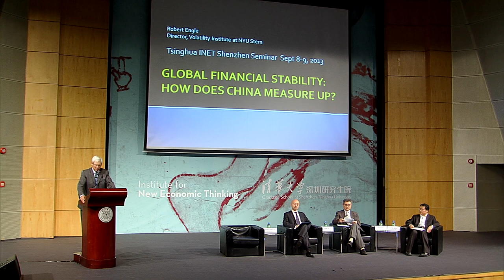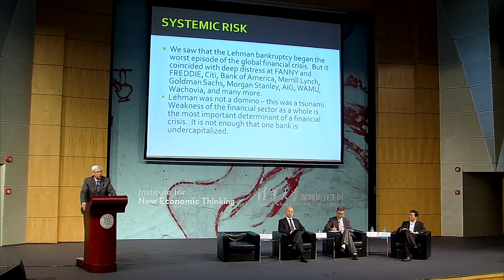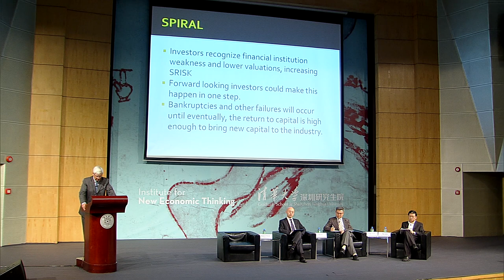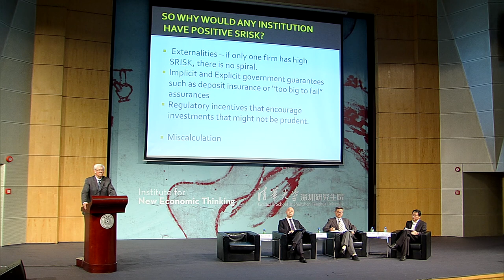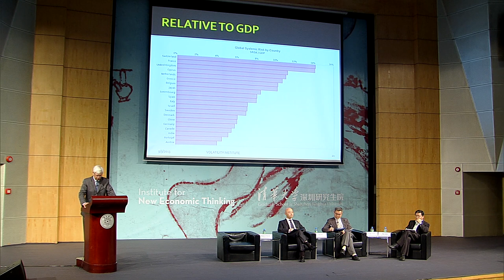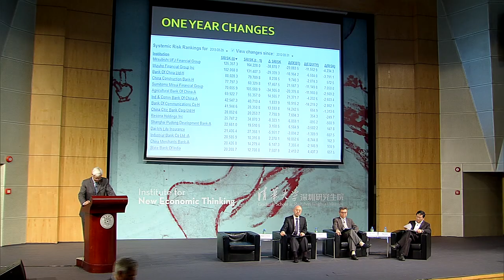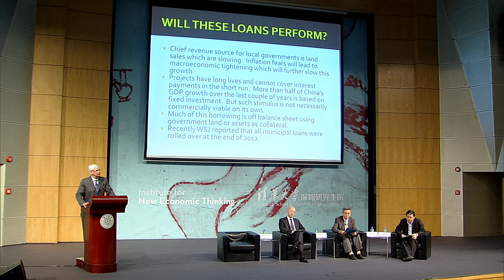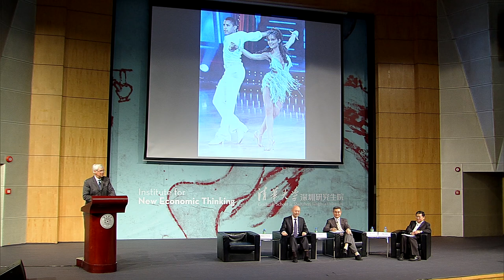Robert Engle: Global Financial Stability - How Does China Measure Up?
The global financial crisis of 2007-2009 and the ongoing European sovereign debt crisis make it clear that the financial system can become unstable with severe consequences for the rest of the economy.

What can China learn from these experiences? Speaking at the Institute for New Economic Thinking's recent conference in Shenzhen, China, Nobel laureate Robert Engle explains the implications for handling systemic risk in China's financial system.